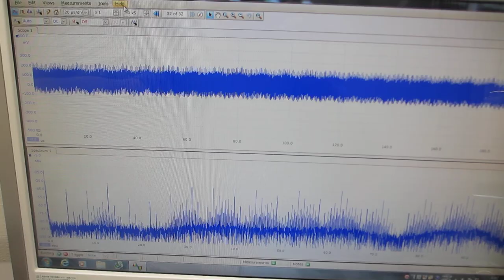ファンクションジェネレーターと超音波プローブによるスイープ発振制御実験（超音波システム研究所）